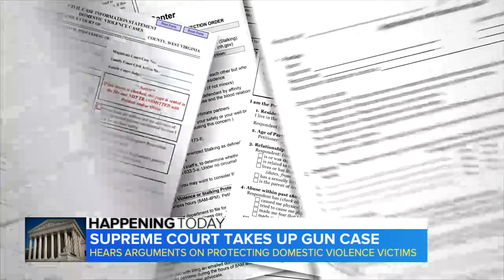Supreme Court takes up gun case regarding domestic abuse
The justices will take up a challenge to the law banning Americans who are under domestic-abuse restraining orders from owning a gun. ABC News' Derricke Dennis explains.